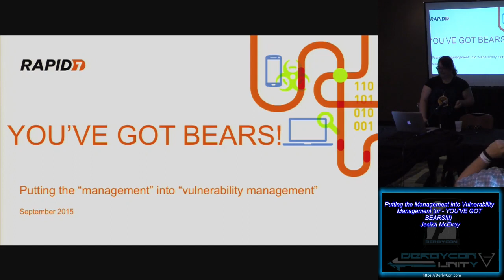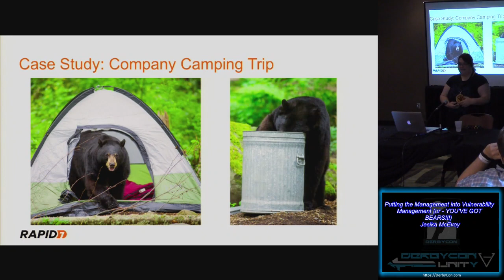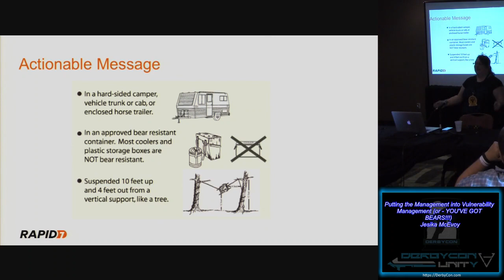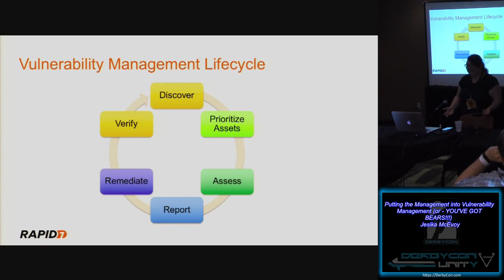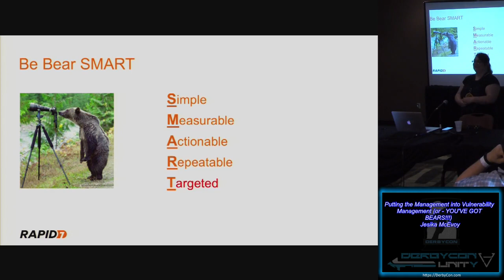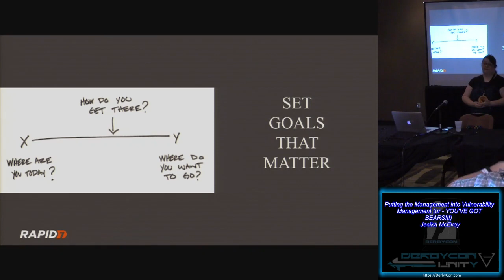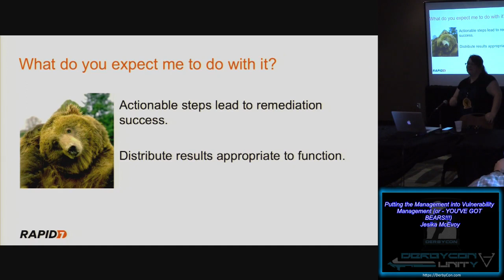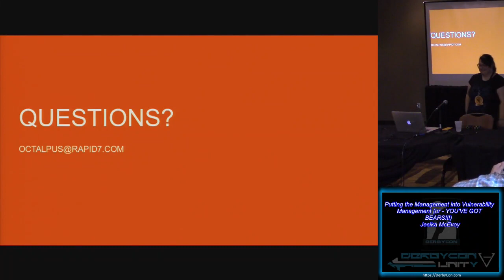Stable06 Putting the Management into Vulnerability Management or YOUVE GOT BEARS Jesika McEvoy